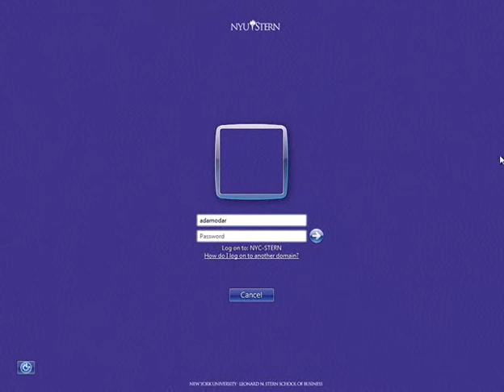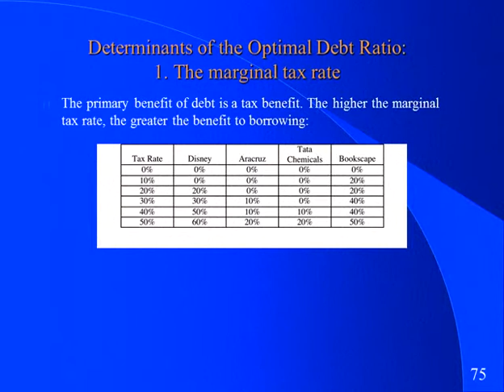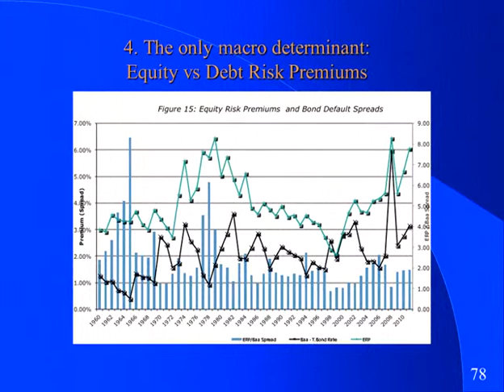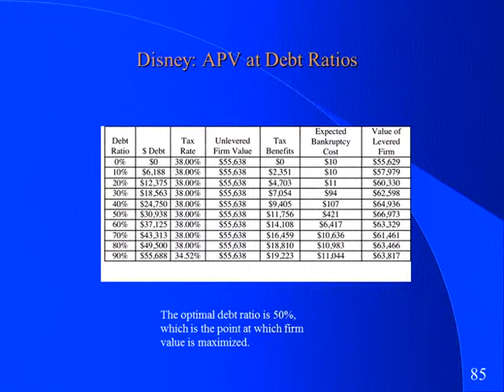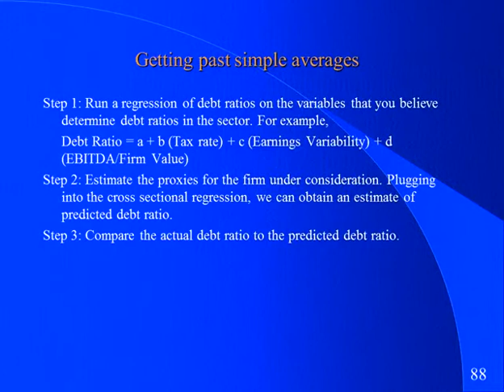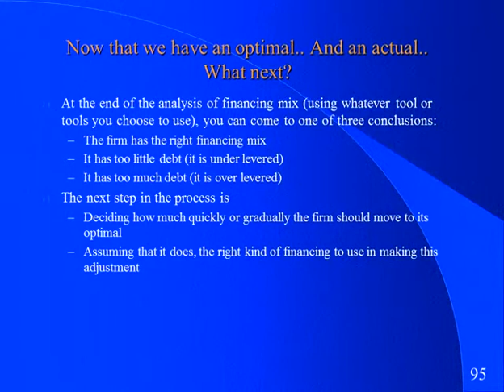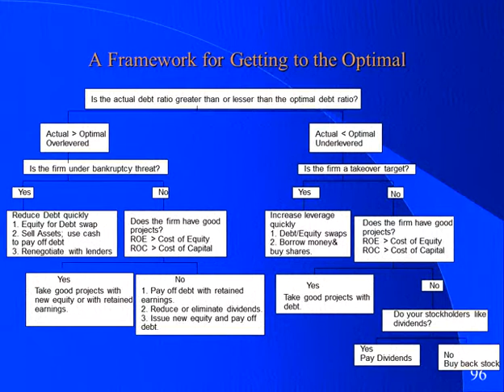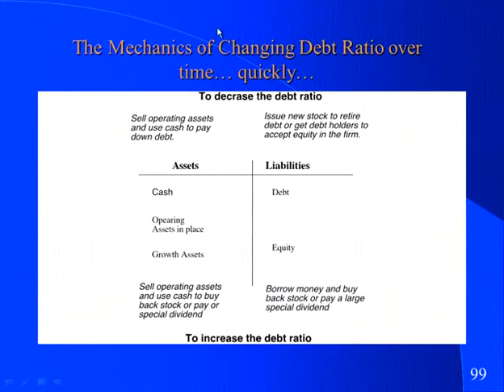Corporate Finance by Aswath Damodaran session19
This video is a part of online course on Corporate Finance by Professor Aswath Damodaran of NYU. Course is available on the above website of Symynd ( symynd.com)